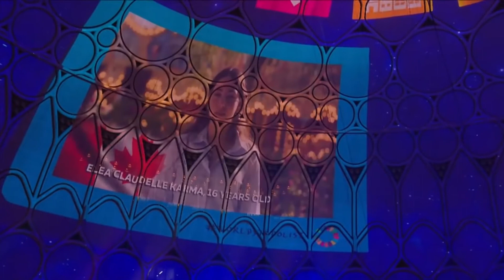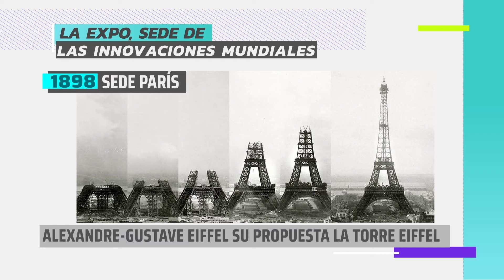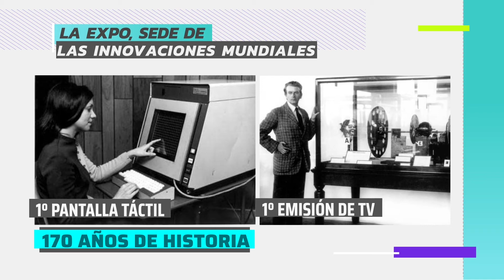Noticias10 | Bariloche como candidata a sede de la Expo Universal